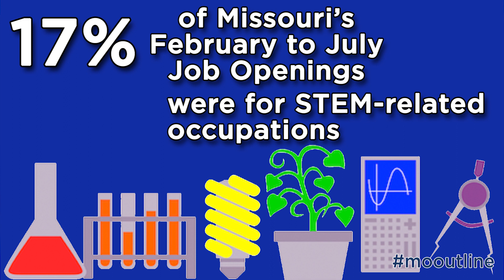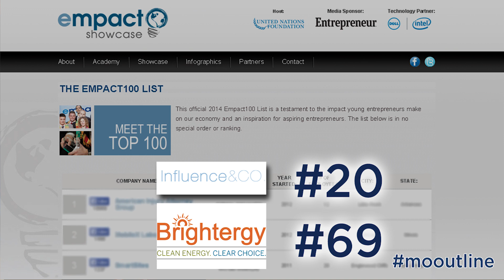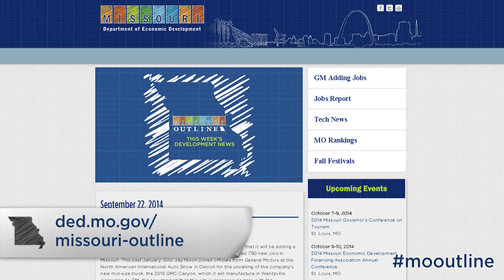Missouri Outline September 22 2014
Top Headlines for this week's development news: Missouri's auto industry takes another step forward, Missouri unemployment fell, Digital Sandbox KC celebrates a relaunch, two Missouri companies among top 100 startups, and fall is the time for festivals in Missouri.

Missouri Outline brings you the latest business expansions and tech developments, as well as tips on resources and tools to help grow your business. And, as we all understand that Quality of Life is a huge factor in recruiting a talented workforce and maintaining a thriving business community - Missouri Outline also provides you with a full social itinerary featuring events and activities that help make Missouri such a great place to work, live, and play. Sign up to receive the Missouri Outline by visiting the Department's email subscription service and choose the "Newsletters" topic.